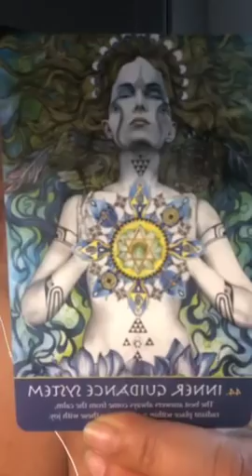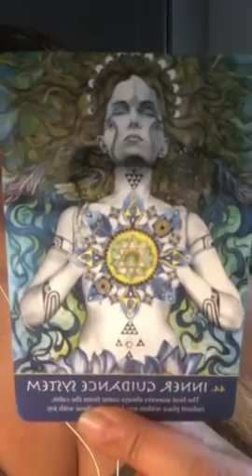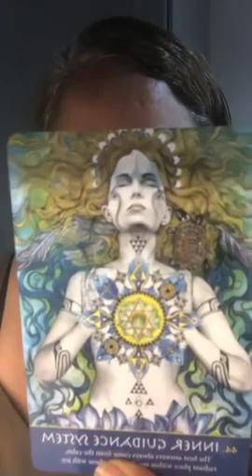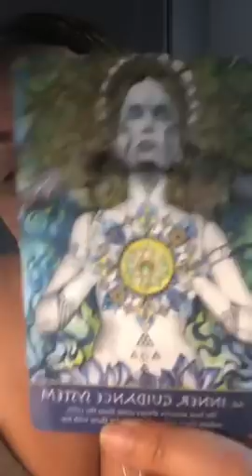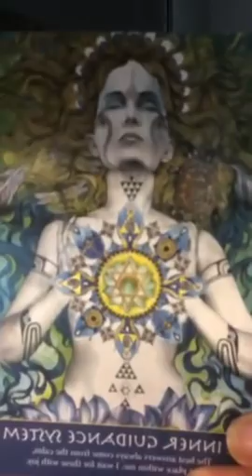Daily Energy Read - 20th July 2018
Why not book a live Skype call reading with me today by visiting my booking scheduler:

Just need a quick text chat? Well you can get quick answers from only £4.99 no matter where you are in the world

Master Reiki Without the Expensive Instruction.

Bella the Secret Psychic from London UK goal and mission, is to help you to find answers to current challenges and to foster growth, wisdom and strength through her services, such as:

1.) Empathic Guidance
2.) Psychic Readings
3.) Tarot Card Reading
4.) Life Coaching
5.) Public Speaking
6.) Manifesting Techniques
7.) Enlightenment Tutorials
8.) Astrology & Horoscope Readings

Bella from London, England is a world-renowned Life Coach & naturally gifted Psychic with over 20 years’ experience. Bella’s popularity and accuracy with her clients has gained 4000+ positive reviews

and also Instagram and Twitter
or why not book a Skype call reading or one of Bella’s other services today by visiting her Here you can find out more about Bella and the services she has to offer